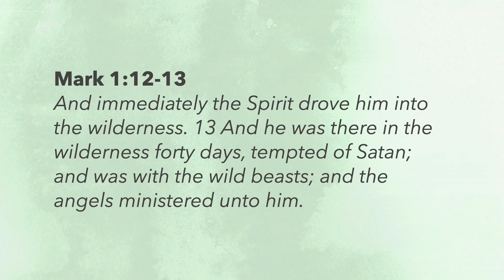The Servant's Authority | Mark 1:12-28 | Paul Conner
We continued our series through the Gospel of Mark, emphasizing Jesus' authority and His role as a servant. We're challenged to submit to the authority of Jesus Christ in all aspects of life, recognizing His power and following Him. With a willing heart, God can use us to accomplish great things for His glory.